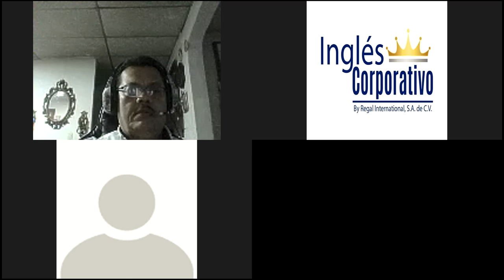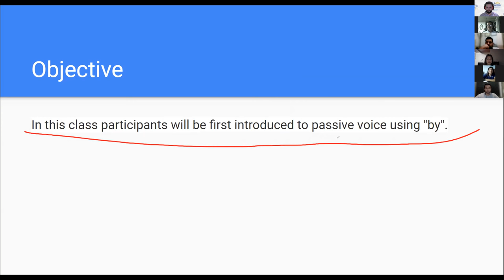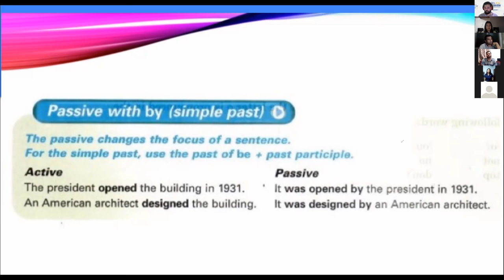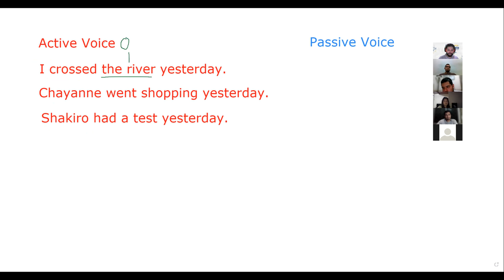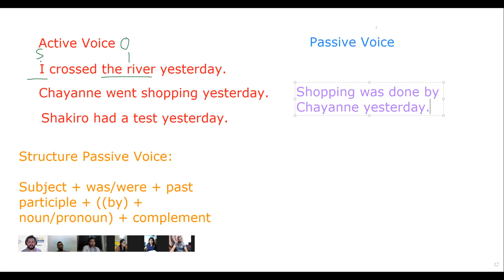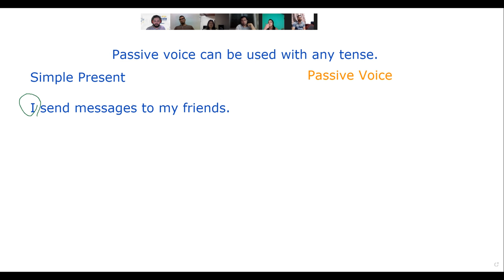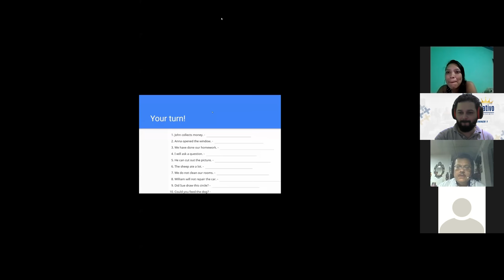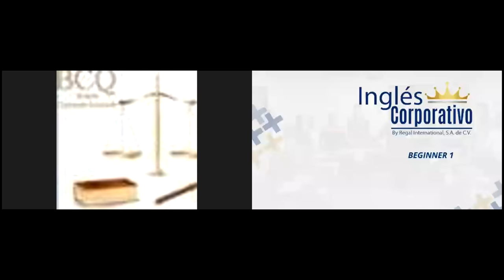Ingles Corporativo - Day 2 - Passive Voice